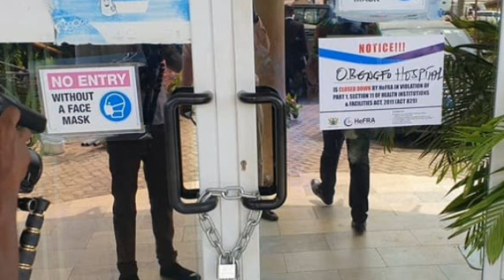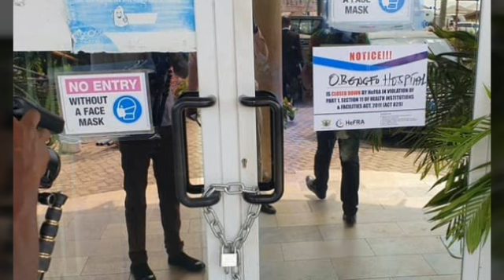DR OBENGFO H!TS AGAIN WITH SAD N£WS AND 36 Y£AR 0LD M0RTUARY MAN MURD£R£D